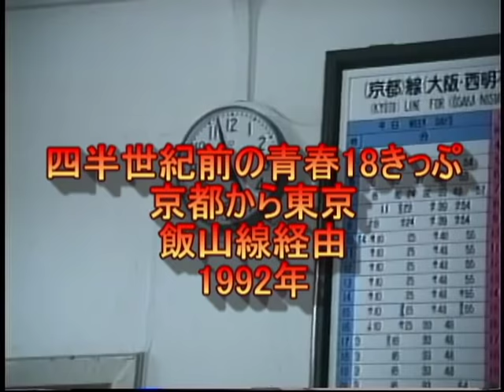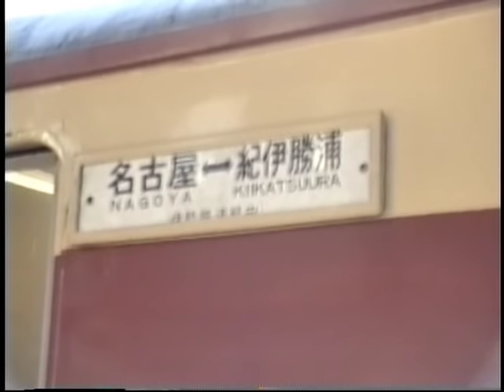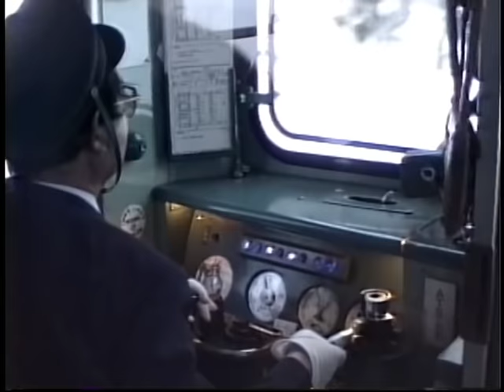【四半世紀前！青春18きっぷ】1992年冬、京都から飯山線経由東京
東京の友達の家に行くのに、豪雪地帯を通っていこうという企画でした。
飯山線を選びましたがまともな動画が乗っておらず中途半端なものになりました。
車両としては221系、113系（名古屋でキハ65とキハ82）、211系中央本線、165系（中央本線、篠ノ井線）、キハ40（飯山線）、
115系（上越、高崎線）です。